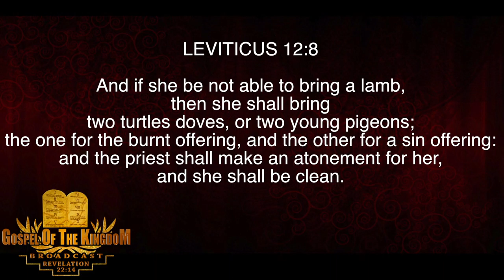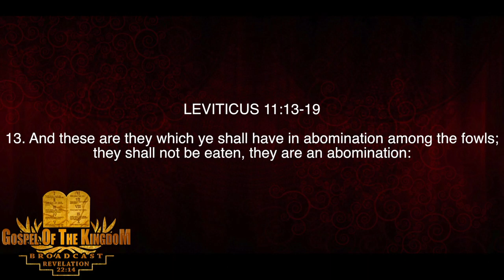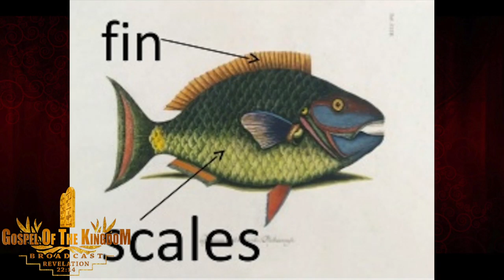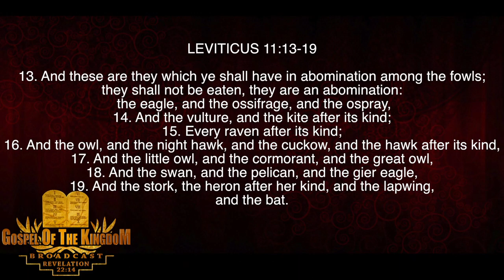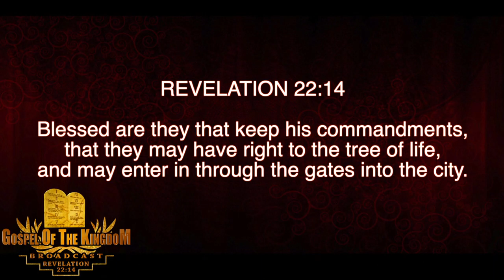Turkey Meat Will Kill You.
Turkey is a very Dangerous meat, Its an Unclean bird. It is one of the birds Our Creator told us not to eat.